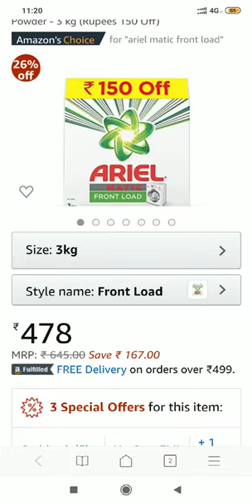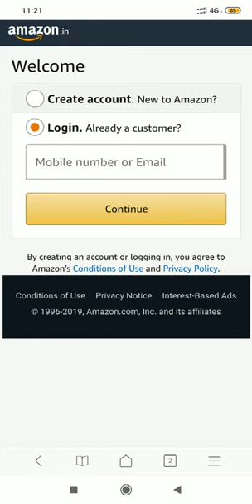478 രൂപക്ക് Ariel Matic Front Load Detergent Washing Powder - 3 kg